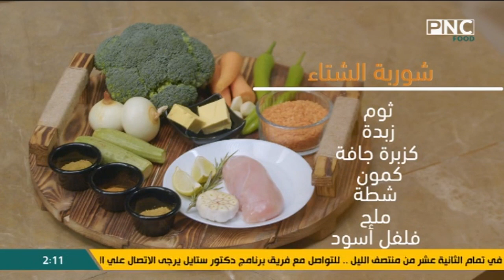شوربة منقدرش نستغي عنها في الشتاء وسلطة خطيرة لازم تجربيها 😃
طريقة عمل شوربة الشتاء - سلطة الباذنجان | الفطاطري مع الشيف وحيد كمال
من حلقة برنامج الفطاطري - الاحد 7 يناير 2024
يذاع يوميا على PNC Food الساعة الثانية ظهرا